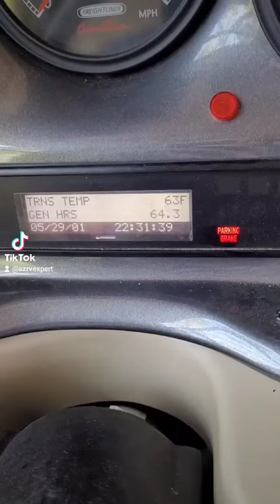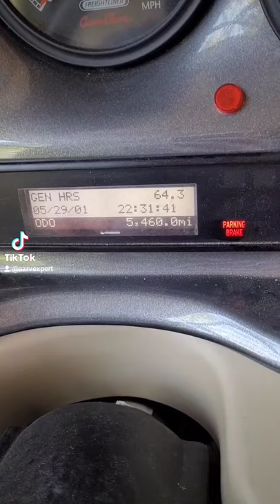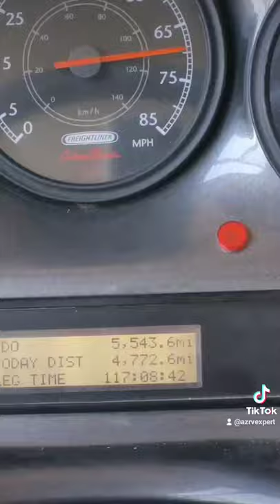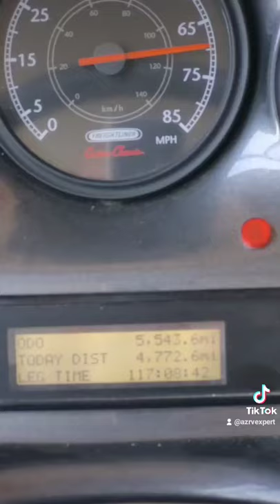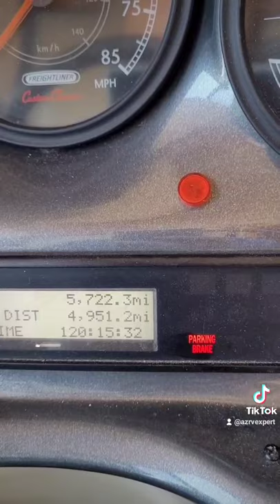Does Mileage Add to Tow Vehicle